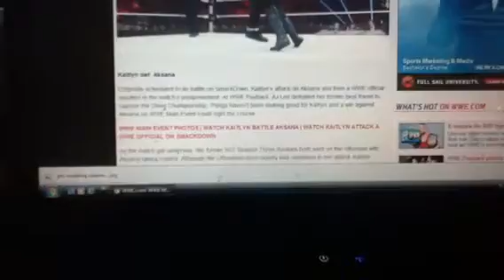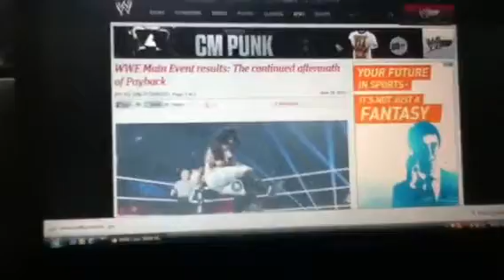WWE Main Event 6/19/13 : Results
Pretty good main event